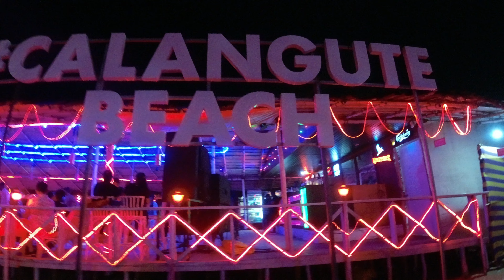Old Goa Streets | Fontainas Goa | Calangute Beach Nightlife-2022 | Goa Vlog | (गोवा नाइटलाइफ़)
Calangute Beach seems more vibrant and lively when the sun goes down. The nightlife scene of the beach simply lightens the city with music and dance. Parties and wines are the main attractions of the beach that draws a large number of traveler junkies from all across the world.

Located in Panjim, Fontainhas, also known as Goa’s Latin Quarter, is flanked by an ancient creek called Ourem Creek to the east and the Altinho hills with springs to the west. Many tourists eschew this heritage colony for the spectacular beaches and waves of Goa’s coastline, but its colorful and fascinating sights are more than worth visiting.